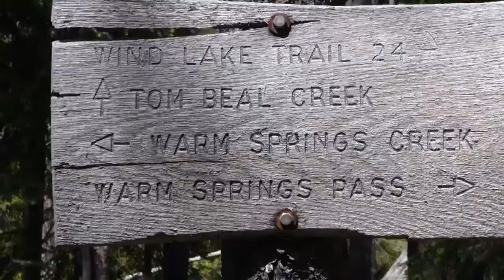Wind Lakes; Solo Backpacking in the Selway Bitterroot Wilderness, Idaho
A two-day solo backpacking trip in the Selway Bitterroot Wilderness of central Idaho to Wind Lakes, Grave Peak, and Jerry Johnson Hot Springs.  Late June, 2019

Miles: 34
Elevation gained (and lost) 5600ft.
Total Pack weight: 22 lbs.

Backpacking Idaho, Douglas Lorain

Gear List:
Bear Hang Bag
Boxers (extra)
Sit Pad
Camera (Sony RX100iii)
Coat (RAB Xenon)
Reflectix Cozy
Stakes (MSR)
Fire starter
First Aid kit
Fleece Hat
Tyvek ground cloth
Glasses (Nooz armless)
Garmin InReach
Glide anti-chafe
Fleece gloves
Headlamp (Petzl e+light)
Knee brace (neoprene)
Knife (SWK Classic)
Lighter (x2)
Lip Balm
Maps:  Caltopo.com
Pack Towel
Pad (TR Xlite)
Socks (extra)
Socks (night)
Spoon (Toaks)
Shirt (extra)
Steripen (Classic 3)
Stove (MSR Pocket Rocket 2)
Pot (Toaks)
Thermal Polypro bottom
Thermal Polypro top
Thermometer (AcuRite)
Travel toothbrush/paste
Travel clock
Water bottles (x2):  Empty Gatorade bottles